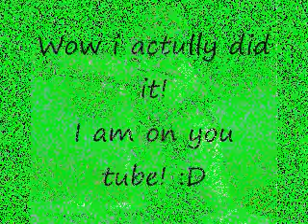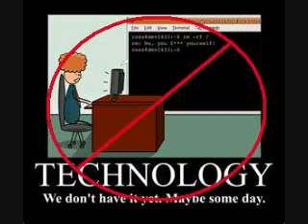Youtube Intro 0001